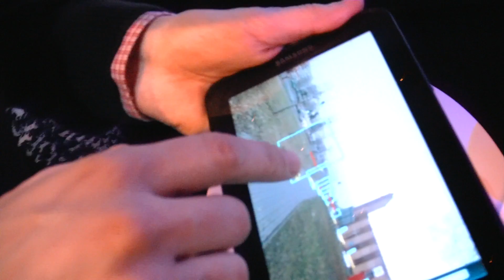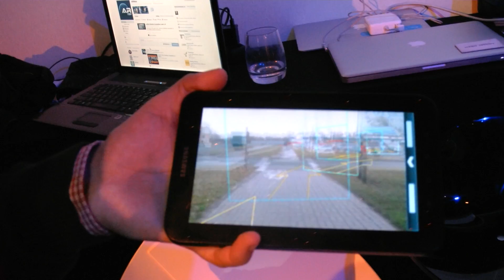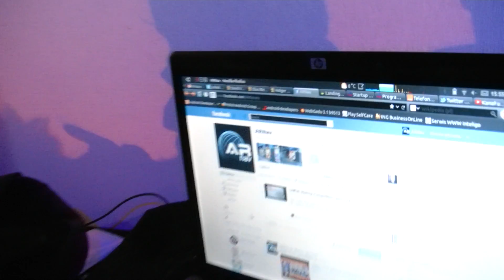ARnav, Polish Augmented Reality startup at LeWeb 2011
The idea is to provide an augmented reality user interface for navigation on top of the camera view.